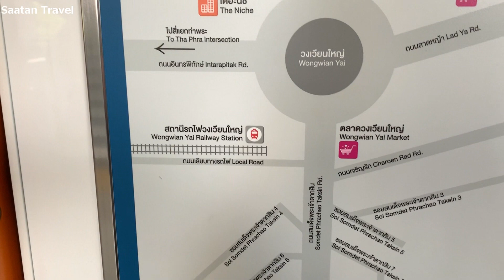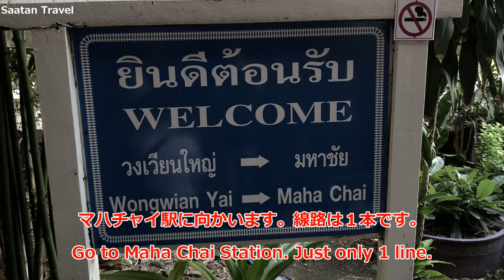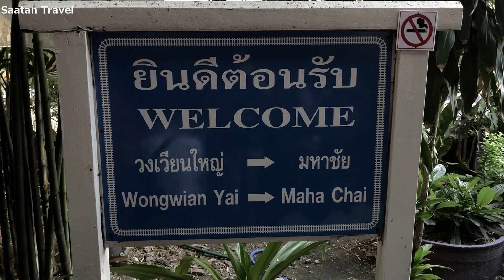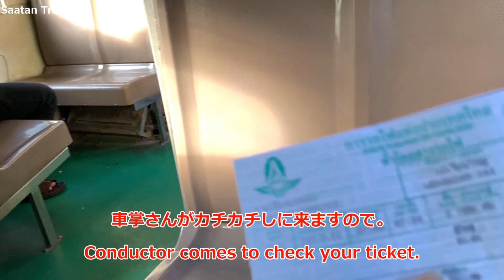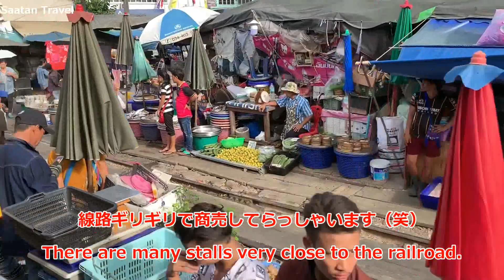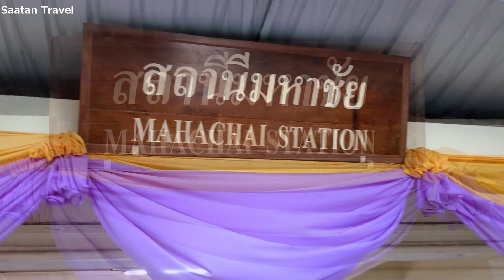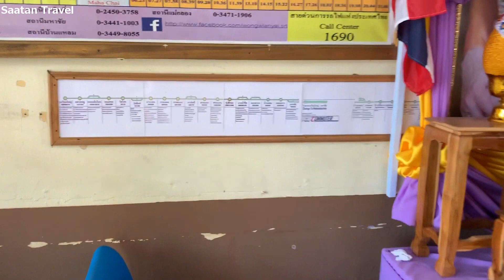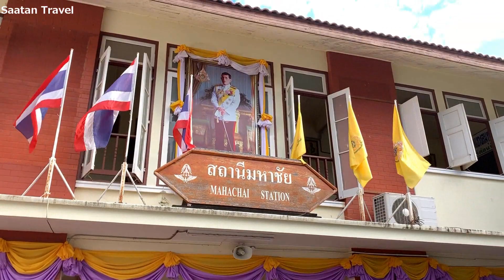Wongwian Yai to Maha Chai. ウォンウィエン・ヤイ駅からマハチャイ駅まで格安電車の旅。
２０１９年７月に撮影した動画です。

メークロン市場に行くためにウォンウィエン・ヤイ駅からマハチャイ駅まで向かいます。